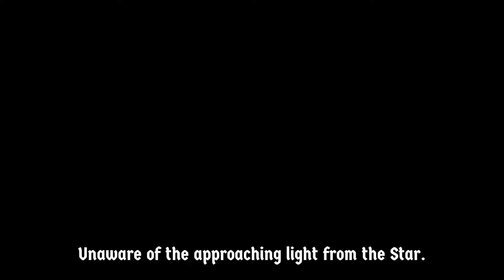Knights & Guns Nintendo Switch Gameplay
Gameplay of Knights & Guns on Nintendo Switch (no commentary). Release date: September 10, 2021. Price: $14.99 / £13.49 / 14.99€. Game file size: 2.9 GB. Publisher: Baltoro Games.